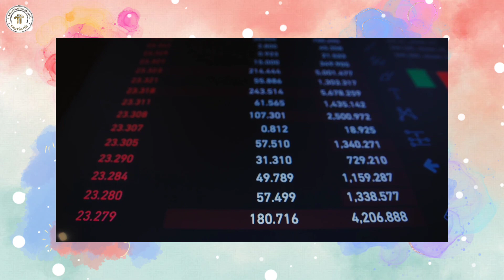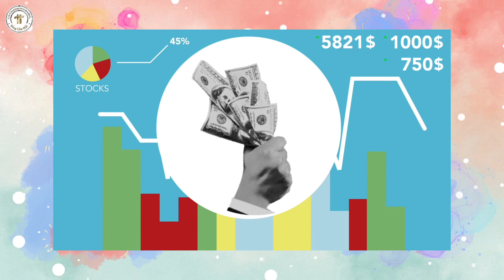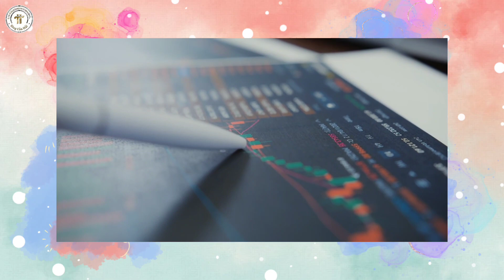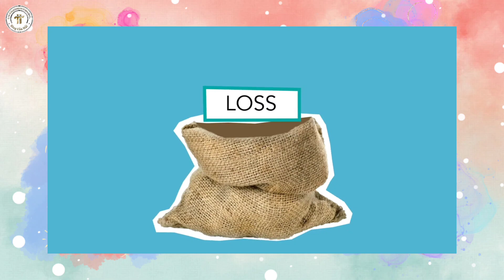Pi Network Mới Nhất l Tổng Cung 100 Tỷ l Blog Của Hải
1. Khai Thác Pi Network

2. Khai thác Omega Network tại đây

4. Khai thác Dot Chain nhập mã mời nguyenduyenhai để tăng tốc độ khai thác

5. Khai thác Cheat Moon Network

6. Khai thác Star Network

7. Khai thác Sidra Bank

8. Khai thác Bondex Origin App
OR

9. Khai thác PLAYFI NETWORK mã mời ef098497

11. Khai thác PeakPok Club Mã mời Hai0209

12. Khai thác NFT CATSTAR mã mời 680QP7

13. Metro Network : Mã mời 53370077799

16. Alpha Network: Mã Mời hai0209.

18. Khai thác CBDC : Link tải app

19. Khai thác Otara token của ví IMOTA tặng 5BUSD : lên CH play tải ví imota về đăng ký nhập mã HXakqS61 để nhận 5BUSD

20. Link khai thác Avive World Token
Mã mời: x6dadm

2. Sàn Remitano của Việt Nam để giao dịch RENEC

3. Đăng ký Ví ONUS - Ví lưu giữ  coin hàng đầu Việt Nam